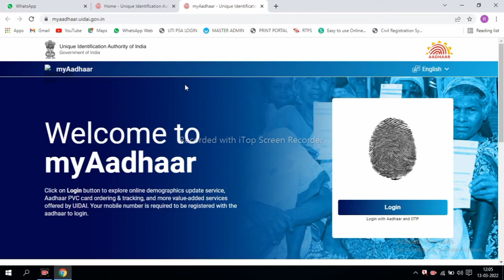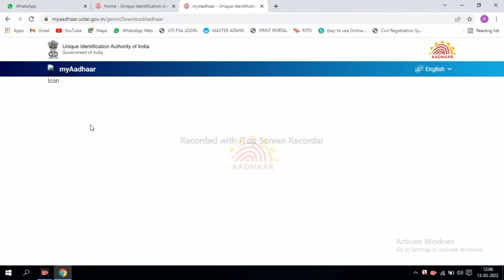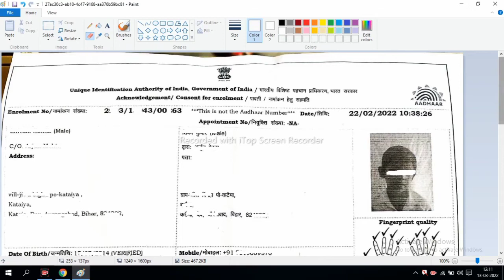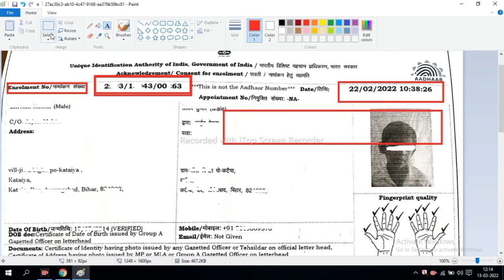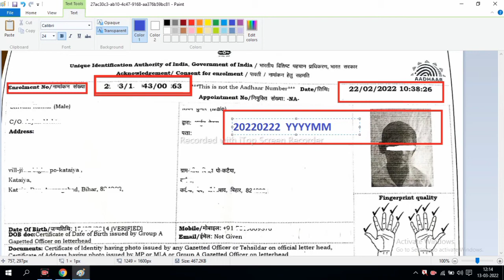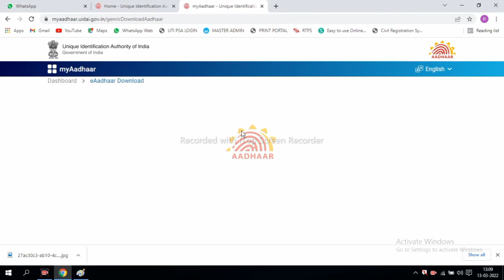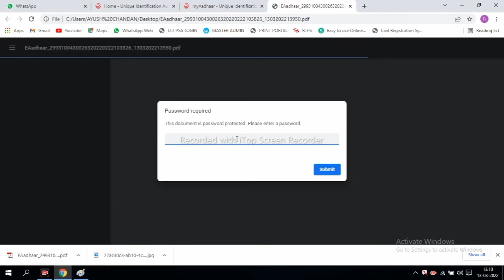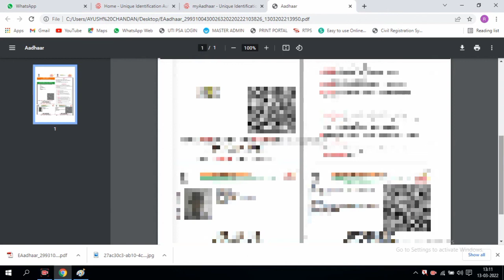Enrollment number se aadhar card kaise download kare 2022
Aadhar card download kaise kare based video. This video is related with how to download aadhar card from enrollment number. This video provides enrollment no se aadhar card diownload.

Download aadhar card from enrolment number | Enrolment number se aadhaar card kaise download kare

how to download aadhaar card by face authentication
Bina mobile number ke aadhar card kaise download karen
Aadhaar card kaise download karen bina mobile ke
Aadhaar card download kaise karte hain
how to download Aadhaar card without mobile number 2020
👉aadhar card ka receiving kho gaya hai
👉manual dedup process found this as duplicate
👉aadhar enrollment number kaise nikale
👉aadhar card acknowledgement receipt download